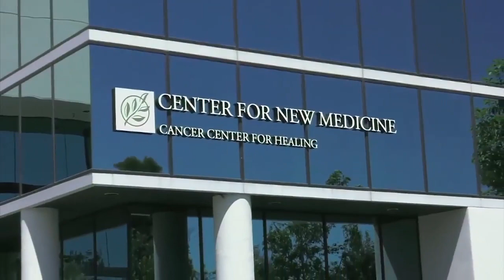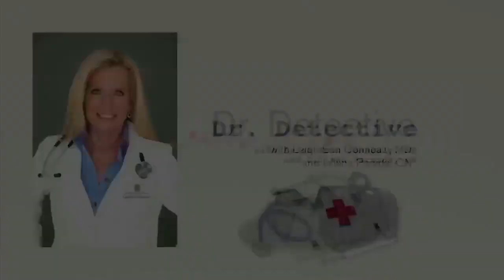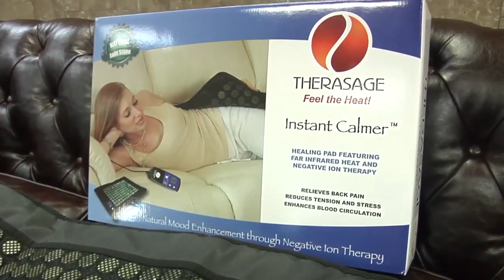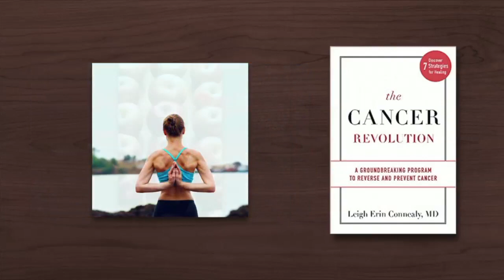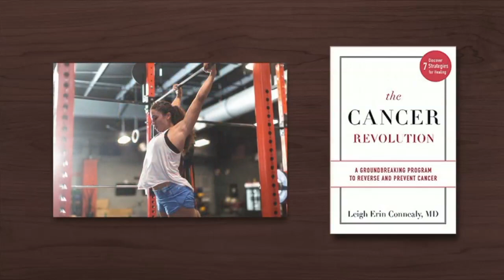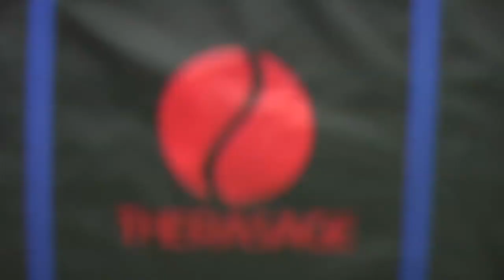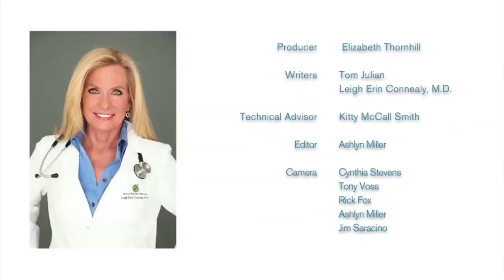Dr. Detective TV Episode 8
Storyline Dave Smith's journey continues as nutritionist Liliana Partida visits Dave at work to see if he is willing to swap out his meal for her healthy one.